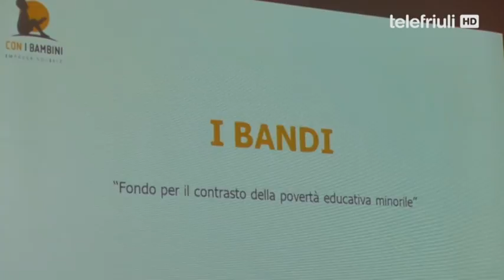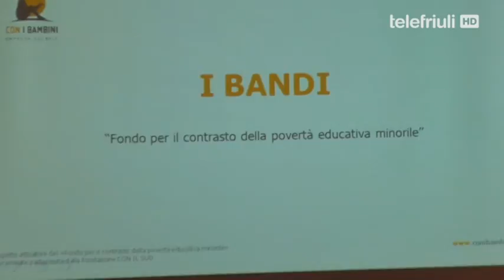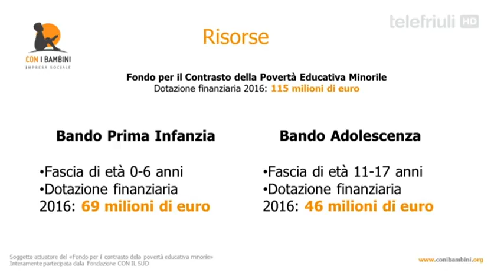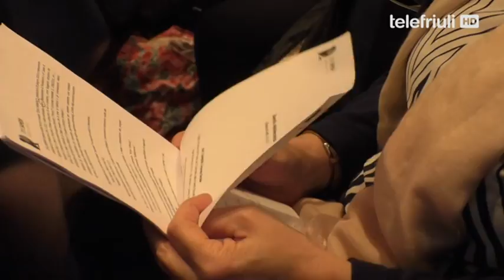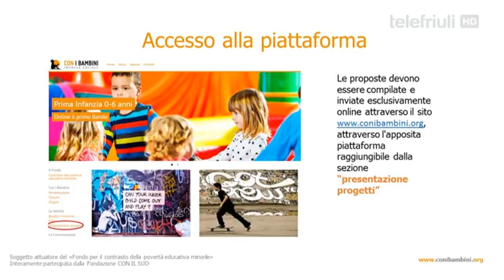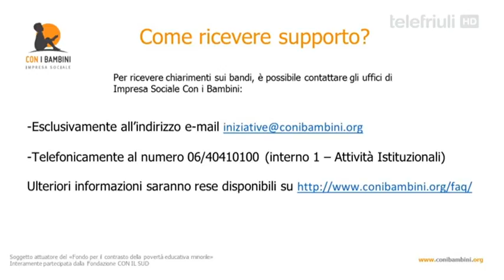Fondo contrasto povertà educativa minorile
115 milioni di Euro a disposizione tramite due bandi (Prima Infanzia e Adolescenza) presentati lunedì 12 dicembre presso la Fondazione Crup.